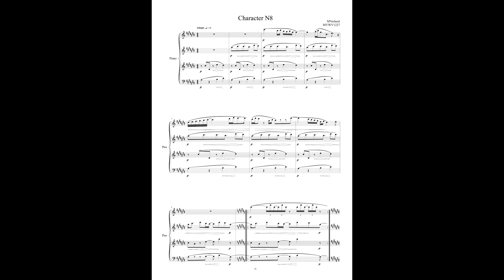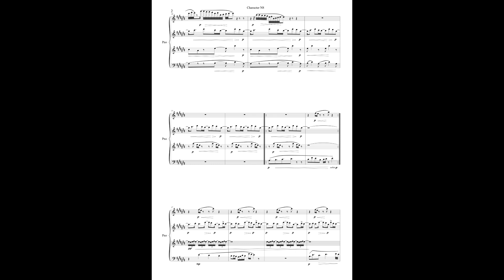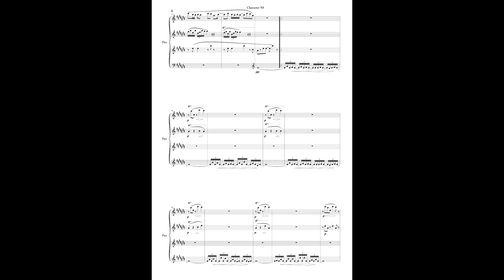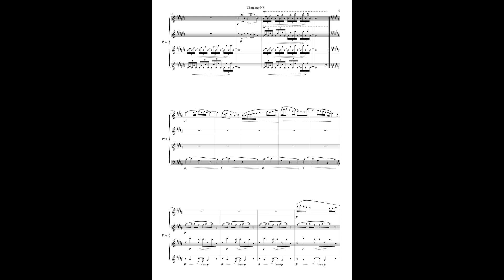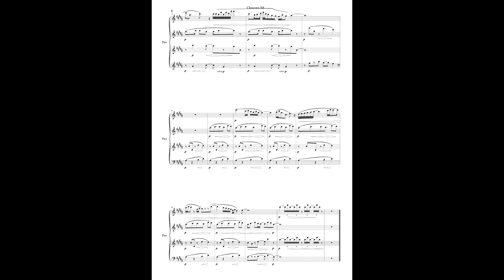Musica sanitatem No.8 for Piano MVWV 1227. Maurice Verheul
Musica sanitatem No.8 for Piano MVWV 1227

“Character 8”

Piano: Ante Cismus Amati

This music which I call healing music. Is composed for those who need these notes to listen and come to rest; this kind of music is made for the soul. It's made to bring minds to peace and to restore the rest in your body. It is composed for 1 single person, its is a tailor-made work!
The Musica sanitatem is used ad sessions by Petra ter Weme and I composed it for parts of her sessions; Petra ter Weme is a therapist, holistic coaching and therapy.

About the composing proces

When I compose Healing music/ Musica sanitatem/ genezingsmuziek I try to connect with the one person I am working for and with and from the impression I get from this person I make this music, it comes natural to me call it automatic writing; call it what you want...It is made to heal!!!